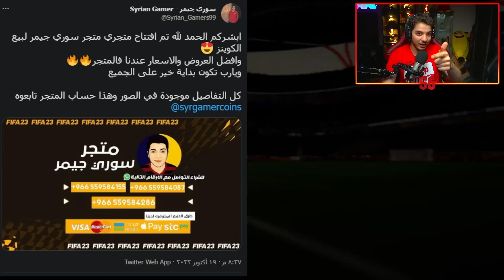عملت بكج ايكون وطلع هولندي! ..! الطريق للعالمية #12 ..! فيفا 23 FIFA 23 I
قناتي الثالثة:@SyrianGamerExtra
القناة الجديدة:@SyrianGamerShorts